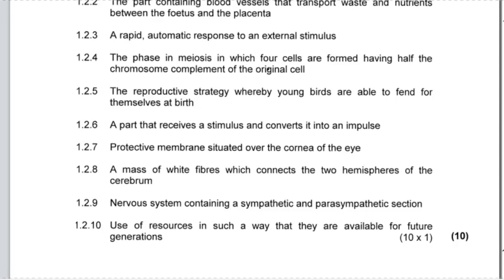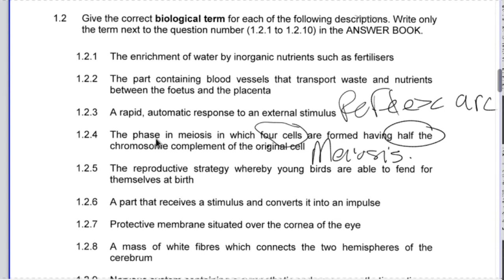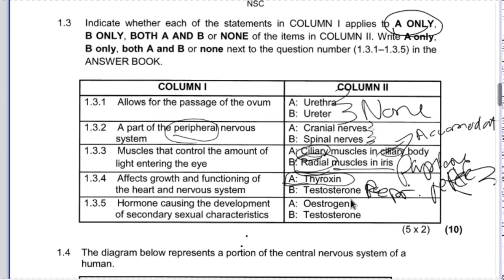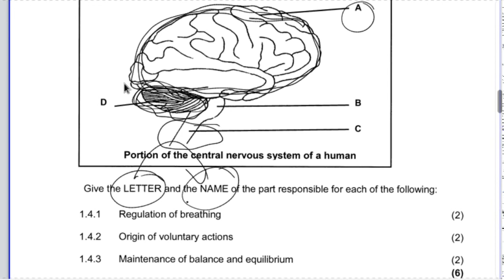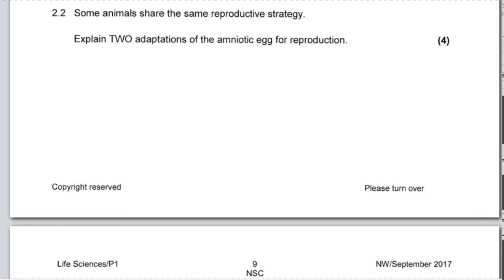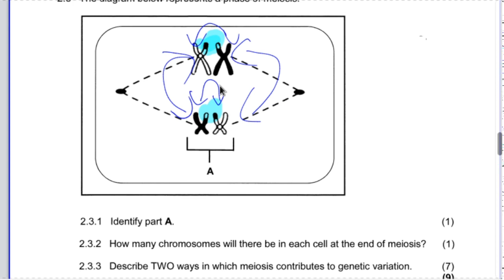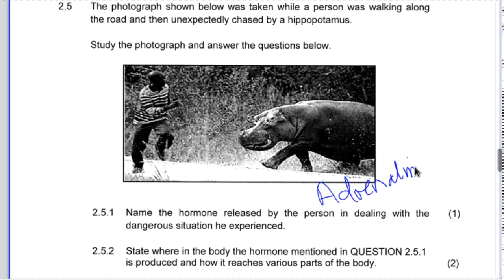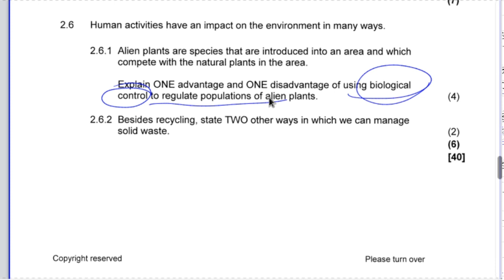LS GR12 2017 Prelim p1 NW Q2 discussion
Life Sciences Grade 12 Past Paper discussion. Paper 1 Prelim exam 2017 North West province. Some of question 1 and then Question 2